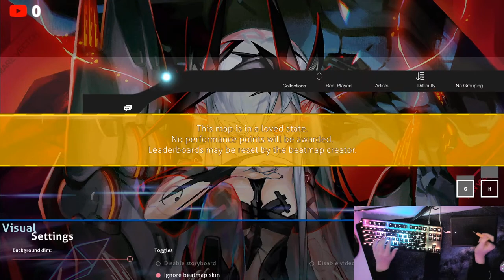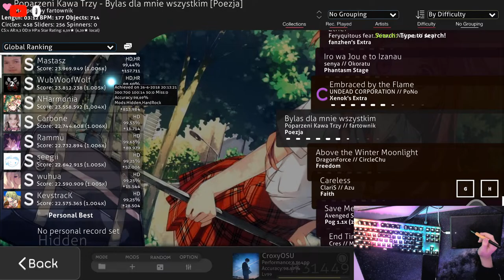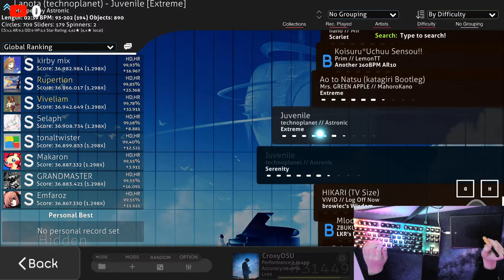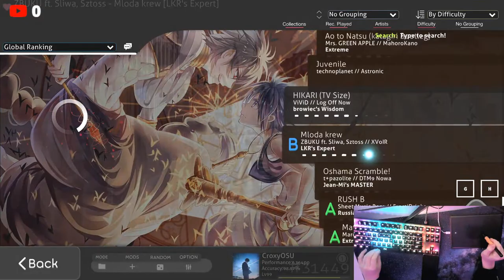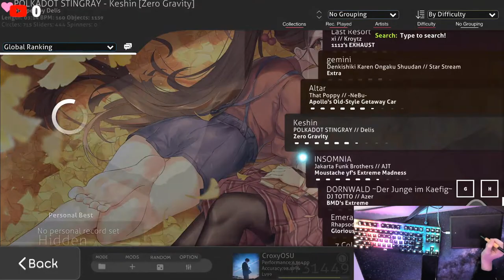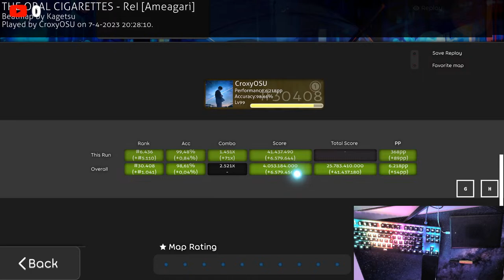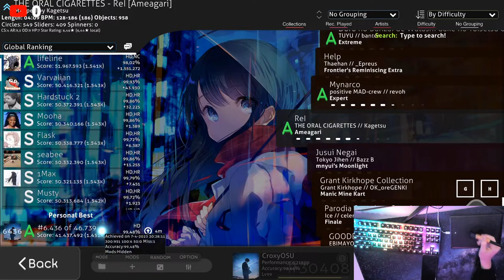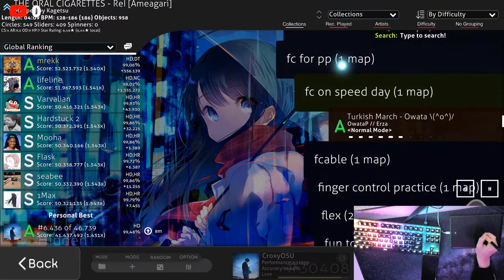nothing special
nice